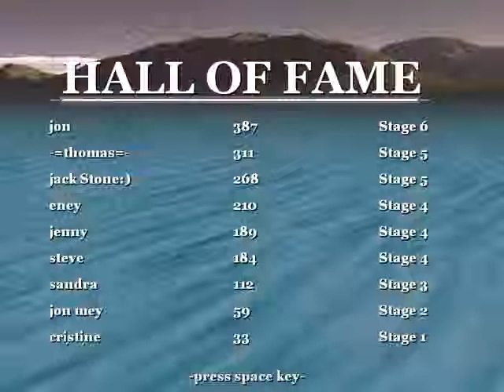Battleships 3D Ship War On IceLand Sea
Super game Battleships 3D Ship War On IceLand Sea